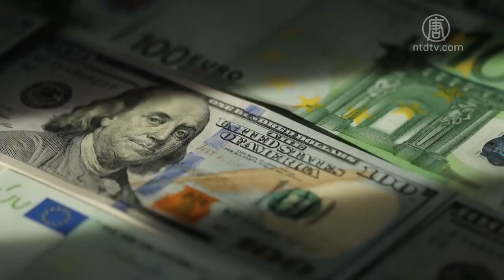加拿大参议员动议制裁侵犯人权中共官员 720P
文章标题：加拿大参议员动议制裁侵犯人权中共官员

【新唐人北京时间2019年12月18日讯】继美国通过《香港人权与民主法案》和《维吾尔人权政策法案》后，两名加拿大参议员近日也提出动议，呼吁加拿大政府落实《马格尼茨基法案》（Magnitsky Act），制裁侵犯人权的香港和中共官员。

加拿大参议院节日休会前，参议员Leo Housakos和吴蓝海提出动议，要求加拿大政府使用马格尼茨基法，制裁侵犯人权的香港和中共官员。

加拿大参议员 Leo Housakos：中共独裁政权毫不尊重自由民主和法治，是全世界侵犯人权最严重的政权之一。除了迫害穆斯林，中共还镇压争取自由的香港人，抗争者和警察之间的冲突越来越暴力，中共主席习近平警告香港人企图搞分裂结果是粉身碎骨。

加拿大参议员 Thanh Hai Ngo：中共的罪行会因对话和外交停止吗？我相当质疑。中共多年来监禁迫害穆斯林和新疆人，我不认为短期内会停止，另外，活摘器官和对法轮功的迫害也持续了多年，我不认为他们会立即停止迫害。

加拿大参议员 Leo Housakos接受采访时表示，中共不仅践踏中国人的人权，还为报复孟晚舟被捕，非法关押两名加拿大人整整一年，加国政府早该拿出行动，捍卫普世价值。

加拿大参议员 Leo Housakos：我们看到中共如何对待两名加拿大人，纯粹是出于政治上报复加拿大。对此我们绝对不能接受。而加拿大政府长期以来，对中国的人权灾难却视而不见。

加拿大已通过的《马格尼茨基法》，允许政府对世界各地的侵犯人权者实施冻结资产和旅行禁令等制裁措施。

加拿大参议员 Thanh Hai Ngo：加拿大已制裁俄罗斯、委内瑞拉和缅甸官员，为什么不制裁中共官员呢？

该动议将在明年2月参议院复会后继续讨论。

新唐人记者朱峰周荔敏加拿大报导

然后人数。

大纪元

2005年1月12日